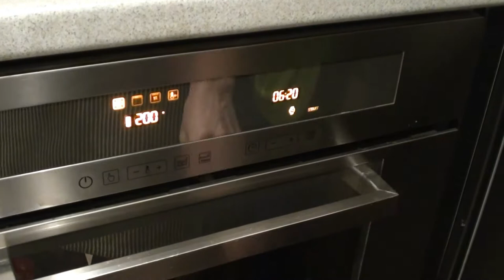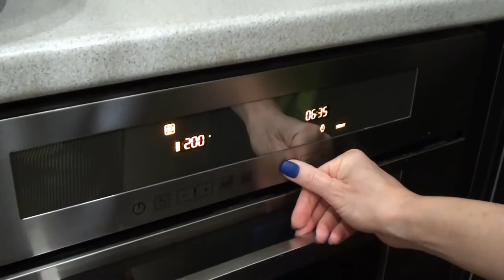Soupe à l'oignon - Суп із цибулі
Суп із цибулі - варіант страви французької кухні (з австралійським вином і українським "коньяком"). Суп, яким приємно зігріватися холодними зимовими вечорами...
La soupe à l'oignon est une variante de la cuisine française (avec du vin australien et du «cognac» ukrainien). Une bonne soupe pour se réchauffer lors des froides soirées d'hiver ... Bon appétit!